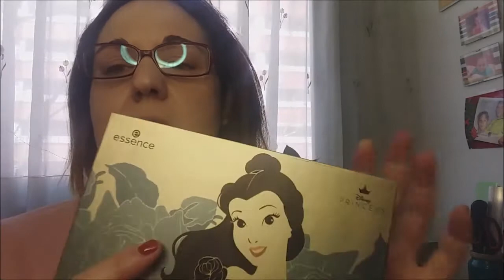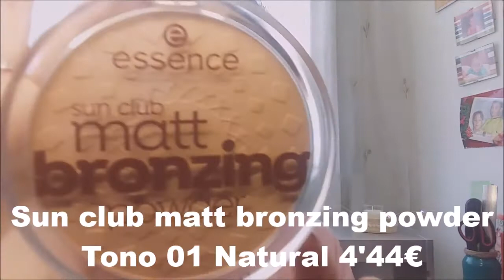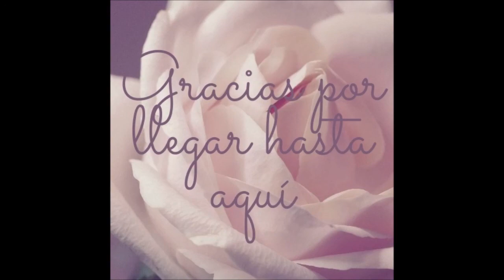Ponemos a prueba... Esence. maquillaje ponemosaprueba...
¡Hola amores!
Primer martes de mes, y, eso significa que ponemos a prueba el maquillaje con una sola marca, esta vez nos toca Essence.
Besazos.

Productos mencionados
Hydrating +Skin Refreshing Prebase de Maquillaje
Pretty Natural hydrating foundation Base de Maquillaje Hidratante
Corrector Iluminador Camouflage + Healthy Glow
Sun Club Large Bronzing Powder
Choose your Glow Paleta de Iluminadores
Volume Booster Primer de pestañas
Máscara Bye Bye Panda Eyes! Volumen y Definición
Micro Precise Pincel de Cejas
Make Me Brow Gel Cejas
Plumping Nudes Brillo de Labios
Keep it Perfect Spray fijador del Maquillaje